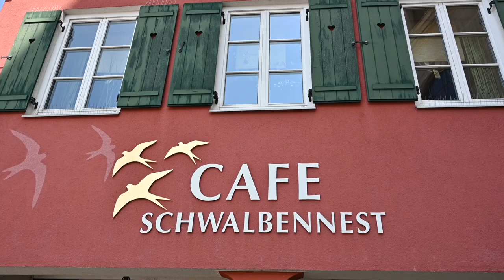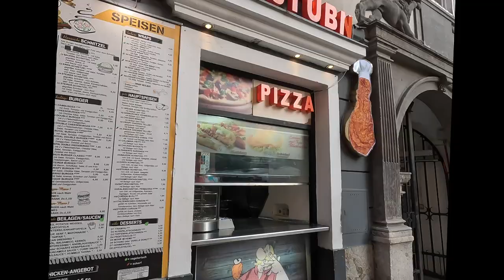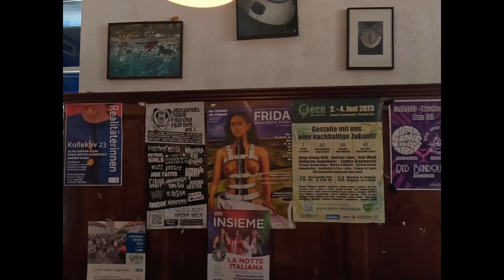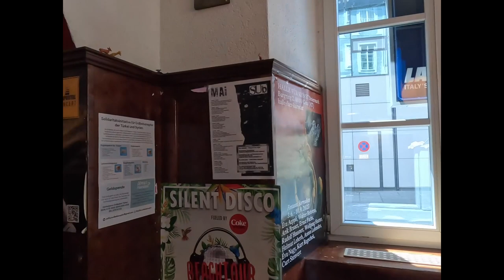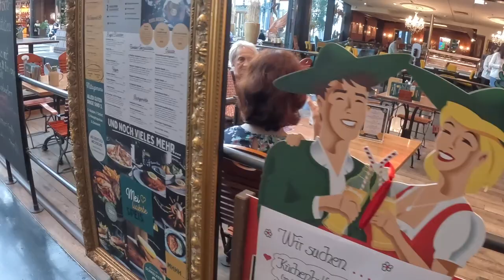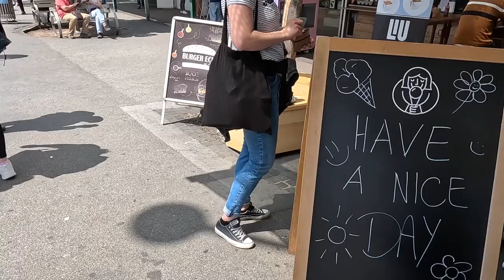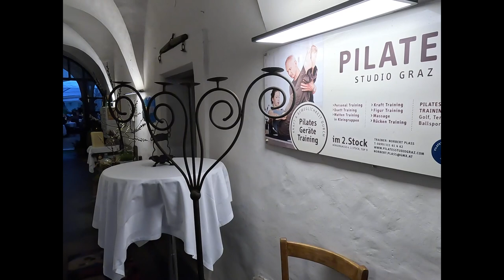Die Lokale - Кафешки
Документальные видео-наброски повседневной жизни в Австрии - как выглядят посещаемые кафе Граца и какова царящая в городе атмосфера